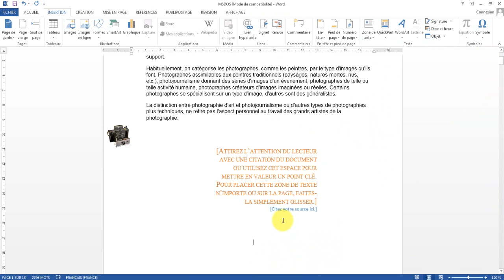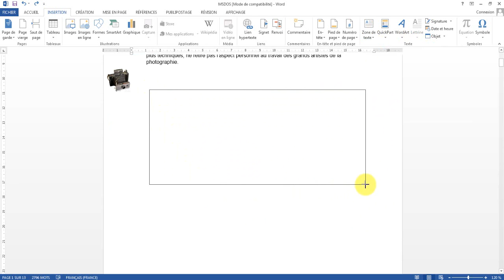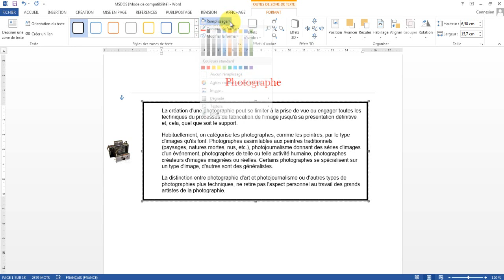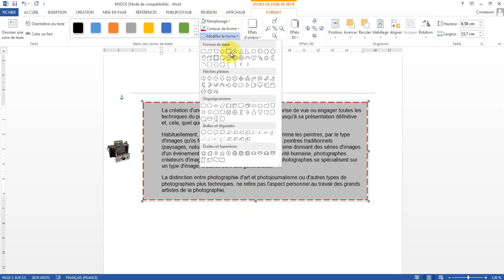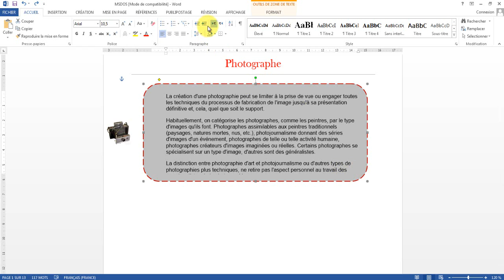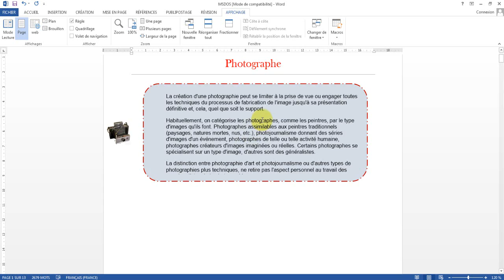word 2013 cours 15